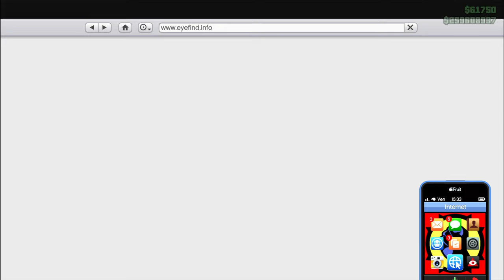Grazie agli UFO ho trovato tutte le 10 Zucche e mi hanno regalato la Maschera di Halloween GTA 5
Quando sei sotto a un UFO lui ti tele trasporta in un altro luogo dove trovare le Zucche e inoltre mi è capitato una volta solo di trovare una maschera aliena in miniatura e poi l'ho portata agli studi Cinematografici  e consegnato in un ufficio ti regala 10.000 Dollari.